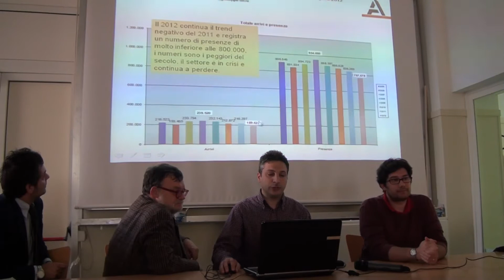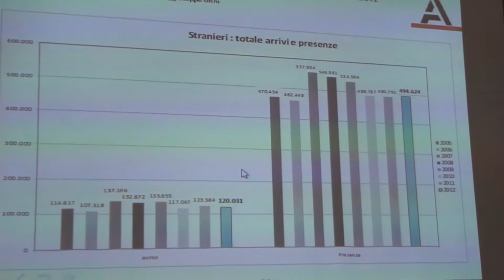Ottavo rapporto sul turismo ad Alghero e in Provicia di Sassari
La facoltà di Architettura dell'Università degli studi di Sassari presenta il rapporto sui flussi turistici 2013 nella Riviera del Corallo